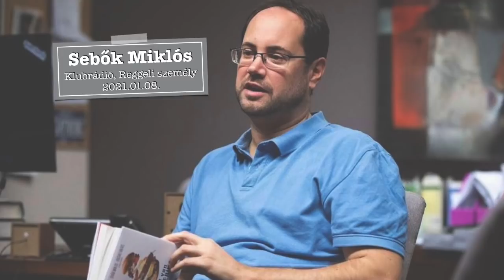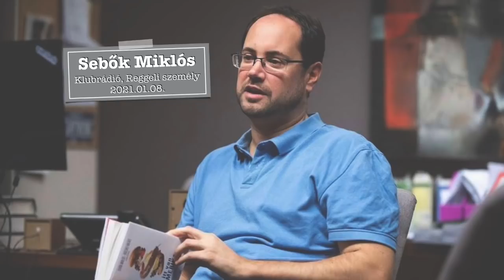Kik azok a QAnon-hívők ?- Sebők Miklós a Klubrádióban (2021.01.08)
A 2021. január 8-i Reggeli személyben Pálinkás-Szüts Róbert első vendége Sebők Miklós, a Társadalomtudományi Kutatóközpont tudományos főmunkatársa volt, akit a Capitolium ostromának egyik fő pilléréről, a szélsőjobboldali QAnon mozgalomról kérdezett.